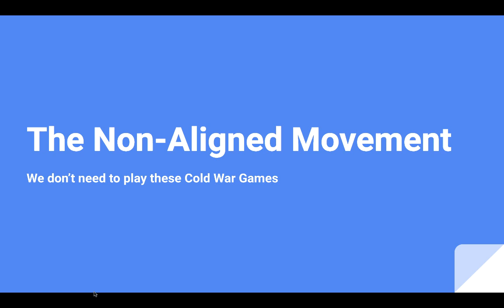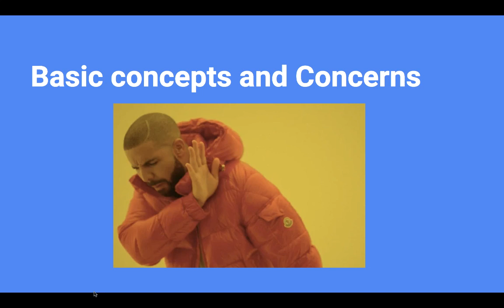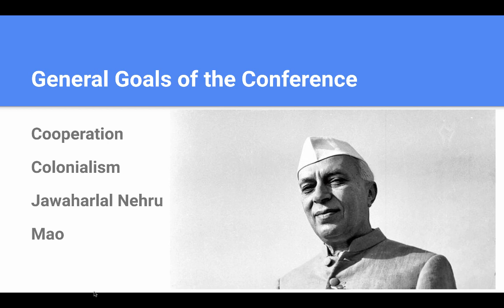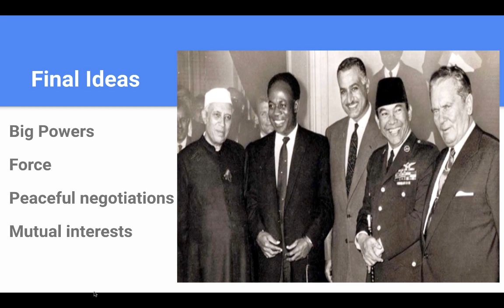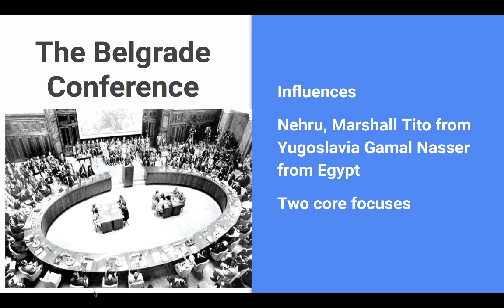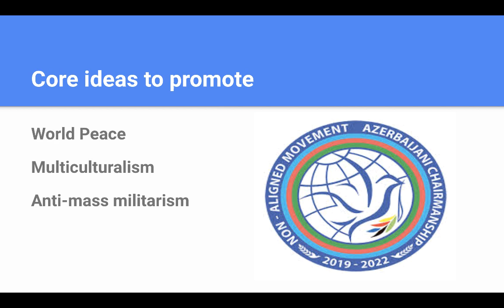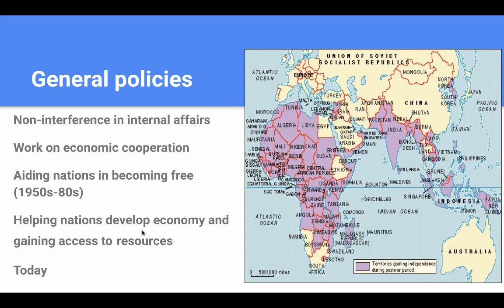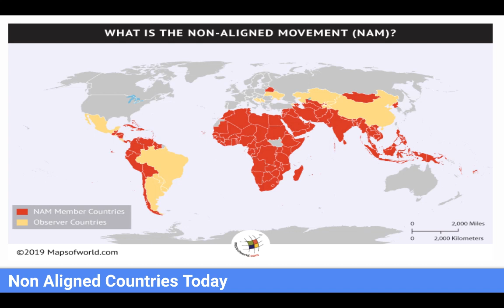The Non Aligned Movement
MrLynnHistory discusses a different response to the Cold War from nations primarily in Africa and Asia. This group, known as the Non-Aligned movement, would be very influential during the Cold War and serve as a place where nations "could go" to avoid having to side with the US or USSR.